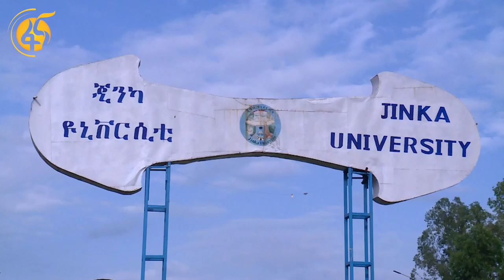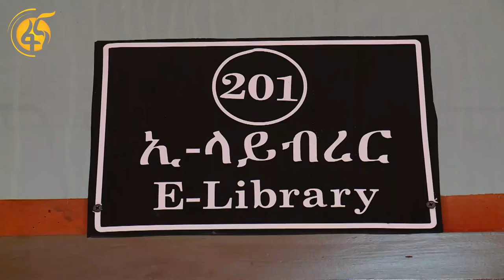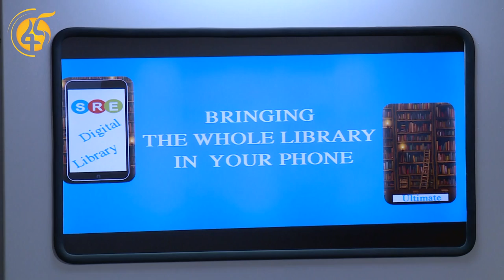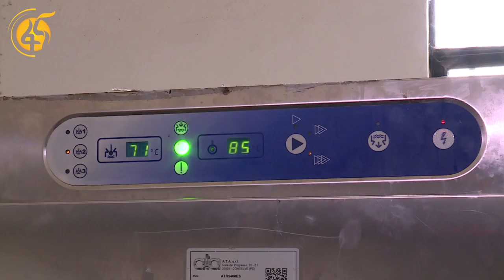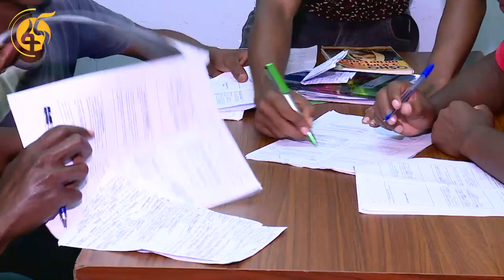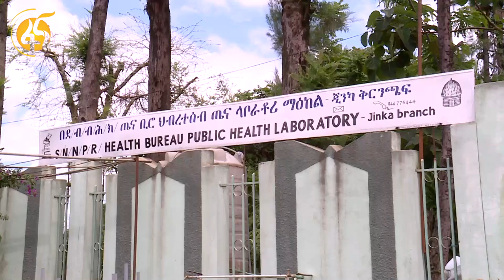ለአካባቢው ነዋሪ ትልቅ ትርጉም ያለው የጂንካ ዩኒቨርሲቲ